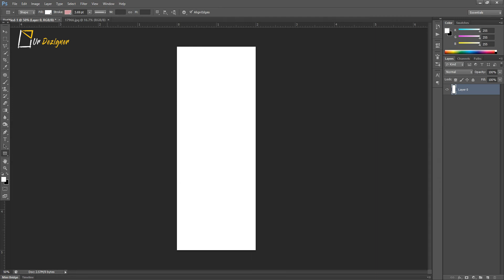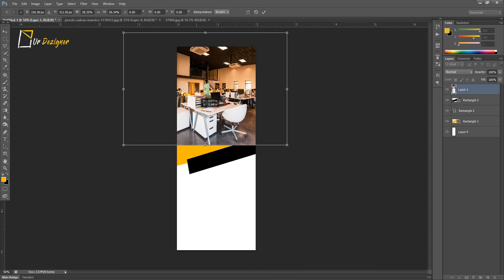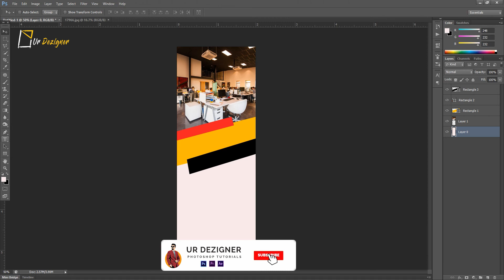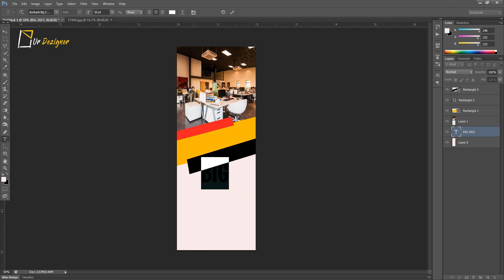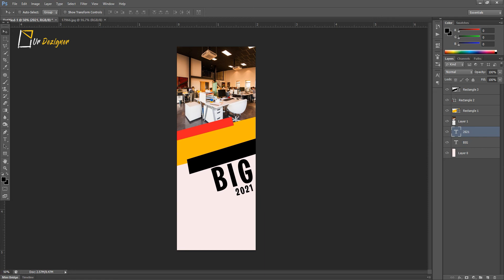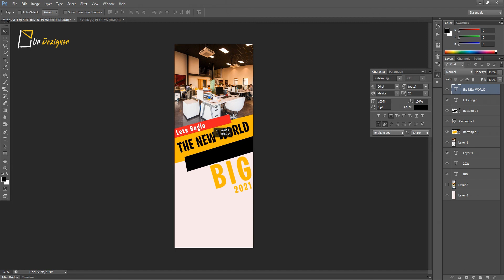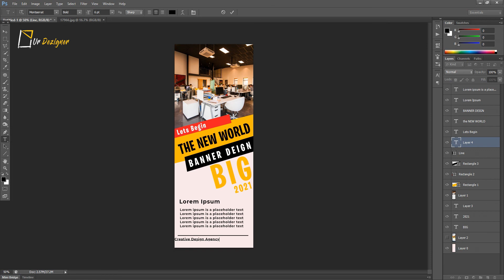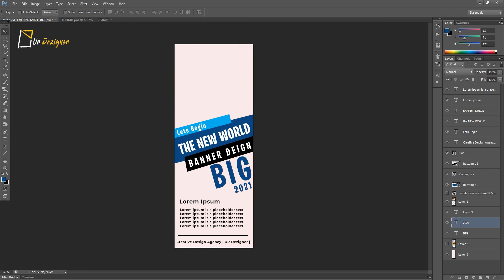Create Simple Roll Up Banner (Standee) in Photoshop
Hi Guys Today We Will How to create a Simple Roll Up Banner (Standee) in Photoshop
Watch Complete Tutorial. This Tutorial is very helpful for beginners.